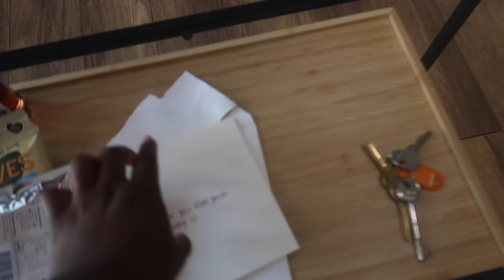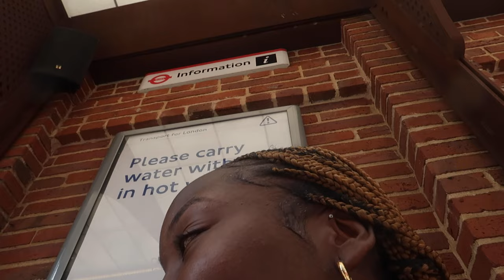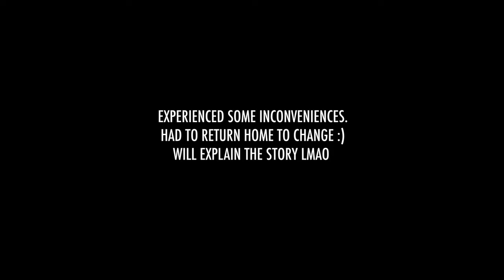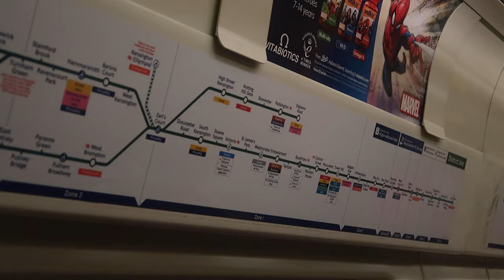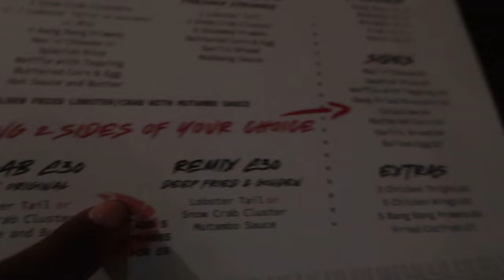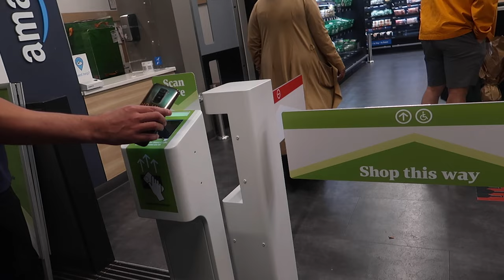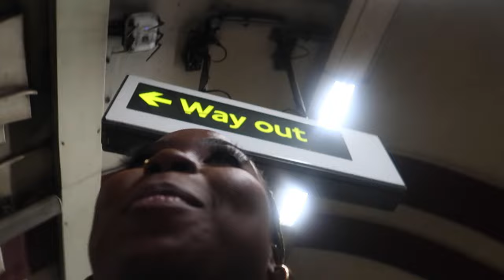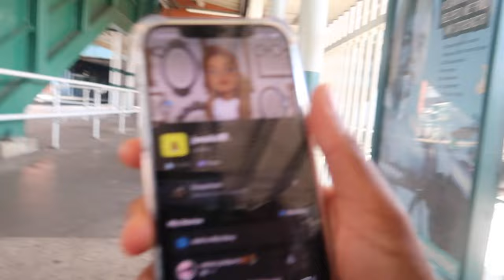London Vlog | Carnival/Bank Holiday Weekend | Sebastiana Joyce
Hey friends! I haven’t vlogged in a whileee which felt so weird but I saw it through! Follow me around London ..parties, carnival, eating, content creating and more :) enjoy x